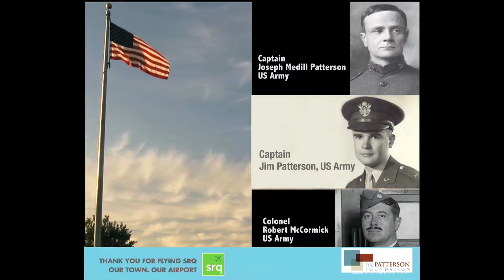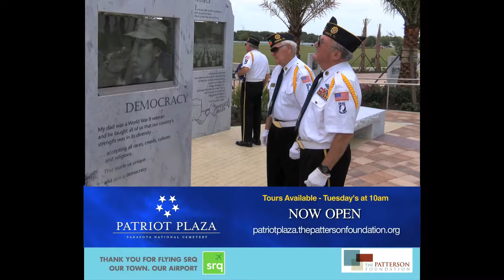Patriot Plaza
Video by Bill Wagy for The Patterson Foundation